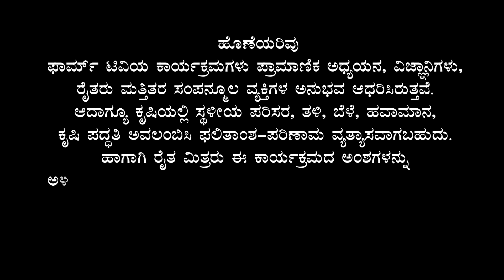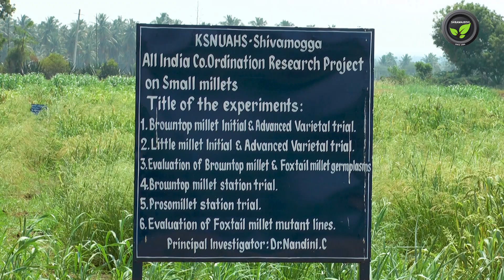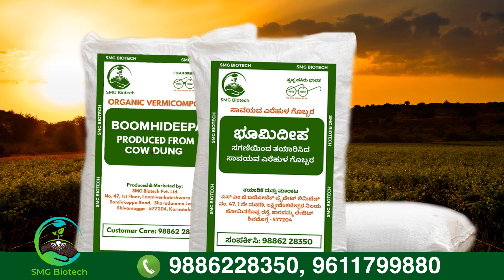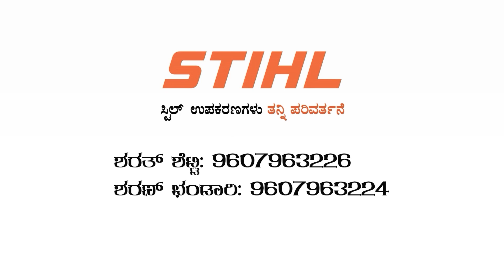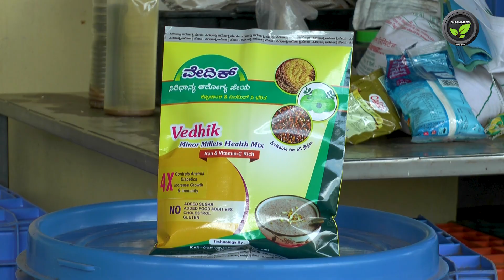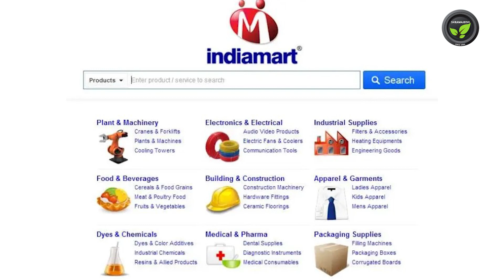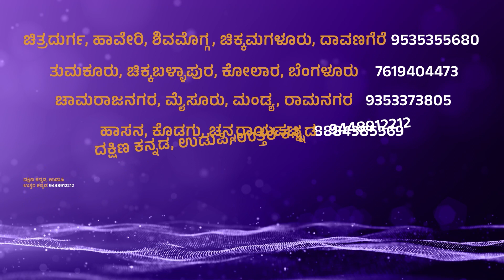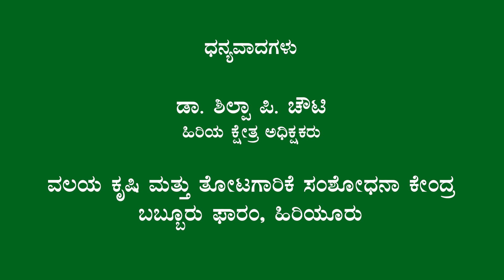ಕೃಷಿ ಮಾರುಕಟ್ಟೆ ವಿಧಗಳು ಮತ್ತು ವಿಧಾನ - ಡಾ. ಶಿಲ್ಪಾ ಪಿ. ಚೌಟಿ | Agriculture Market and its Movement